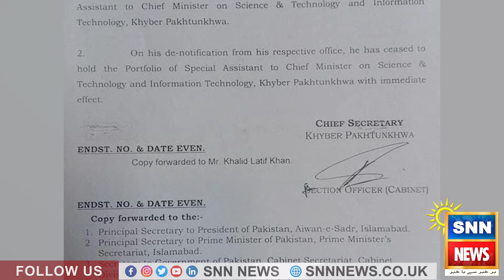Justice Babar Sattar Rocked Again In IHC | Good News For Imran Khan | Bushra Bibi Daughter Took Oath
Sunny News Network (SNN) is London-UK based News and Media Company.